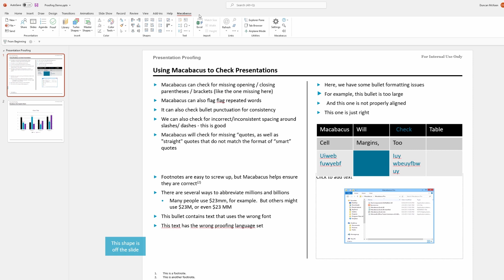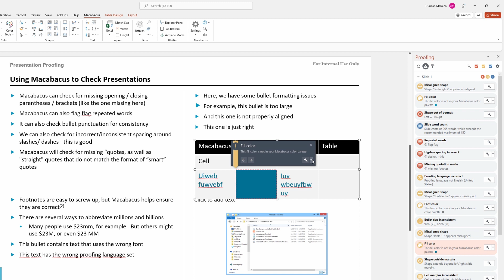PowerPoint | Presentation Proofing Part 2 | Macabacus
Macabacus ensures the highest possible presentation quality and brand compliance by checking slides for errors and inconsistencies related to formatting, layout, content, and grammar/spelling. Performing over 200 different checks using dozens of customizable rules, Macabacus inspects slides for issues such as duplicated phrases, missing opening/closing parenthesis, orphaned footnotes, inconsistent bullet punctuation, image distortion, out-of-date legal notices, and missing chart legend entries. Macabacus even proposes fixes to expedite the correction of mistakes.